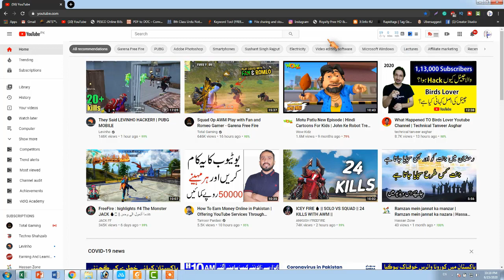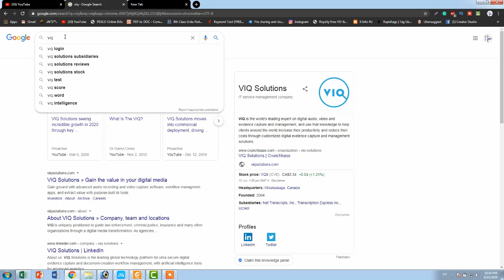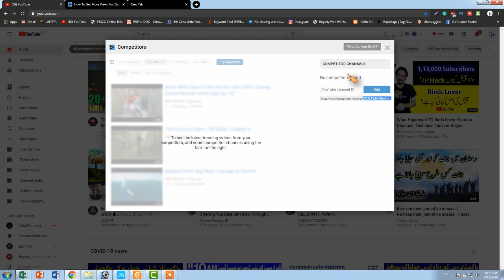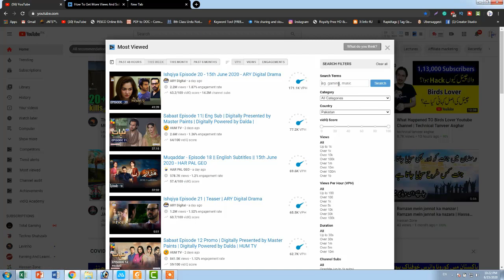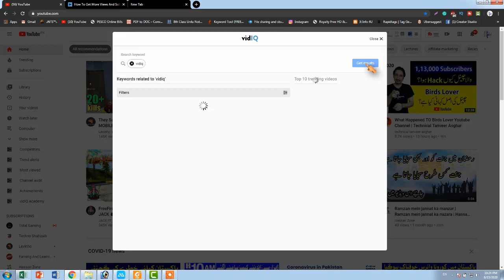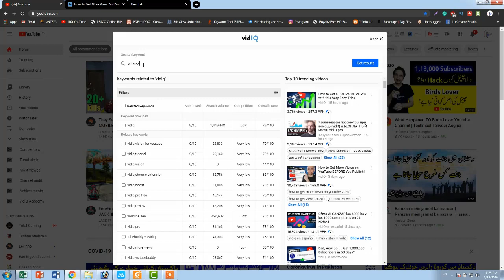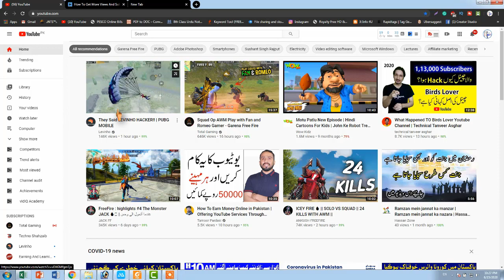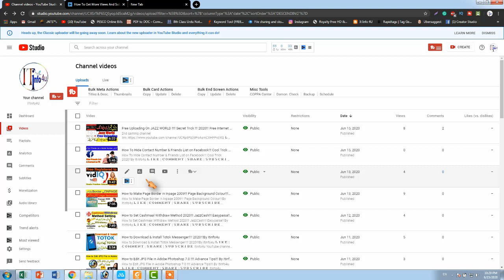VidIQ Tutorial!!Youtube Seo!!! How to get more views on youtube!!! Grow Channel Vidiq By Itinfo4u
How to send Large file on Whatsapp Trick 2018

2 Best Educational App in playstore 2018

How to Download Playstore Paid App